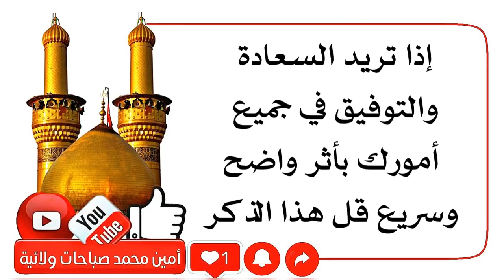إذا تريد السعادة والتوفيق في جميع حياتك بشكل واضح وأثر سريع إقرأ هذا الذكر